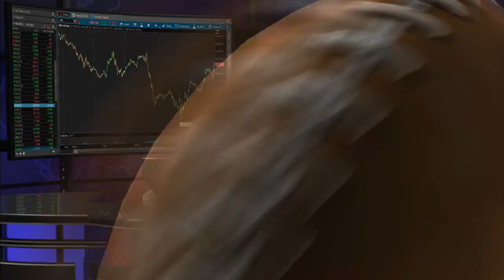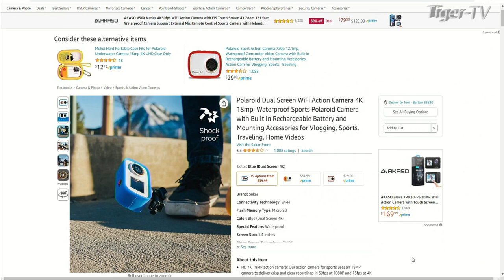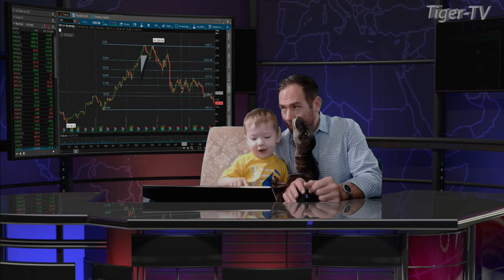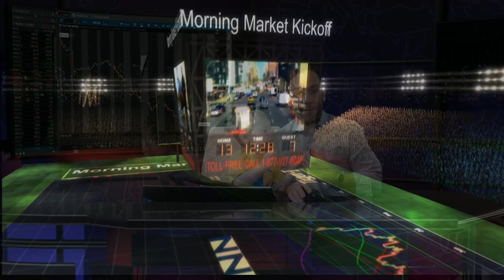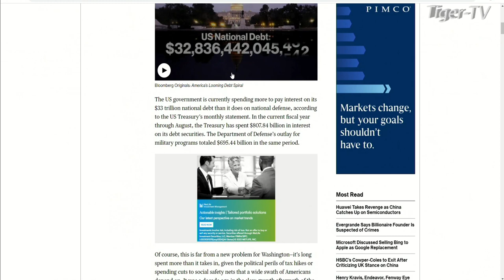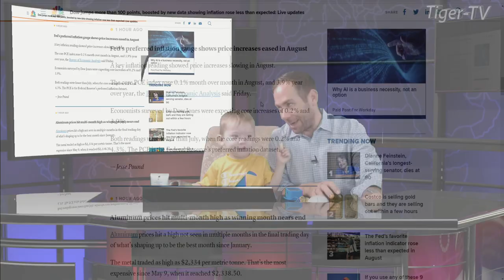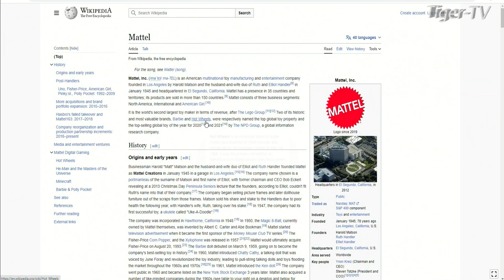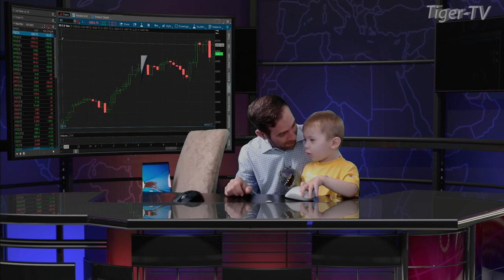September 29th The Morning Market Kickoff with Tommy O'Brien on TFNN - 2023